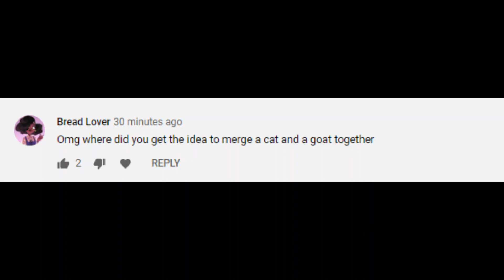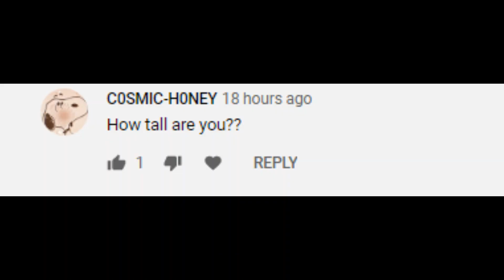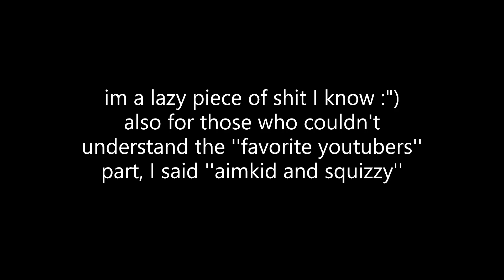answering 15 of your questions :D(Q n A)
poop fart alalalalal funny meme funny